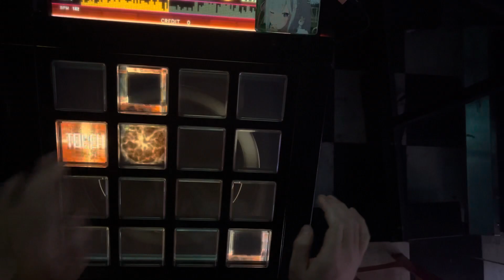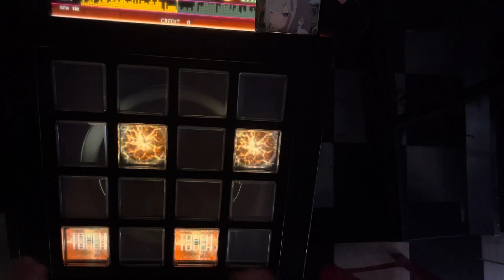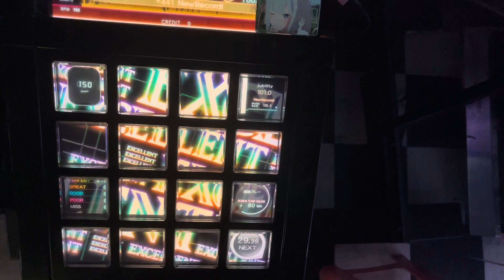【Jubeat Beyond】Straight Oath [EXT] EXC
Player:A1S（DAO.BEE）